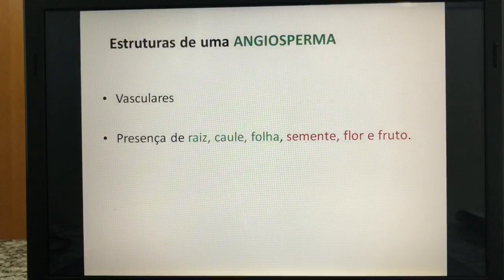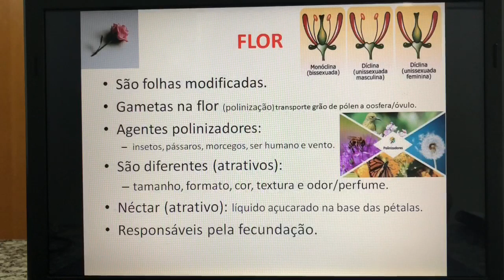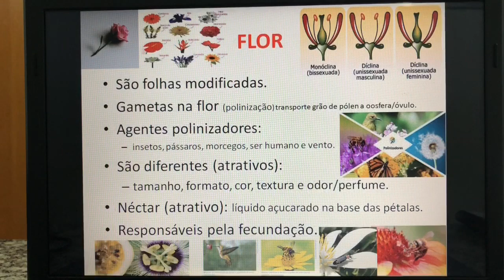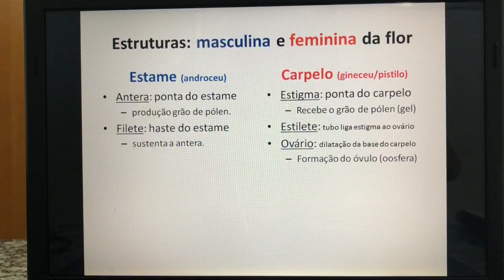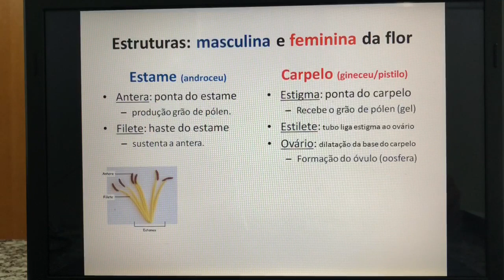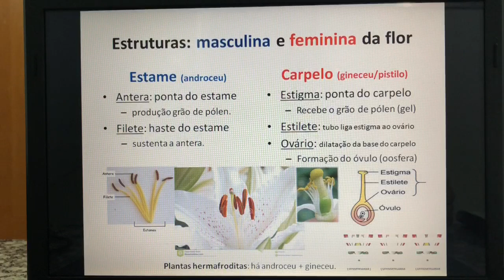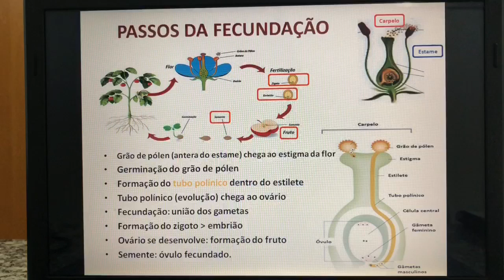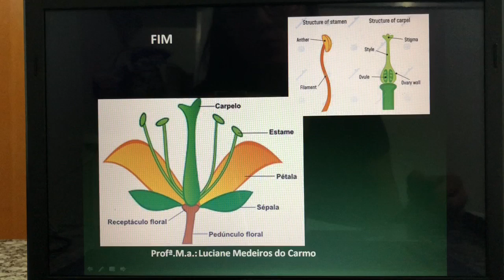Angiospermas - parte reprodutiva: flor - Ciências - 7º anos